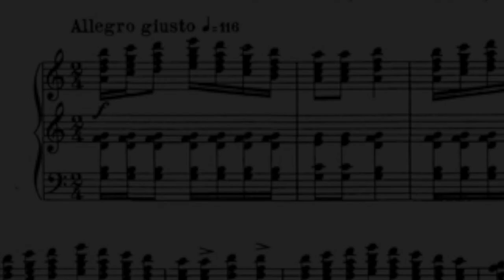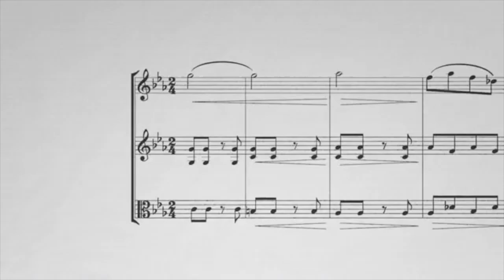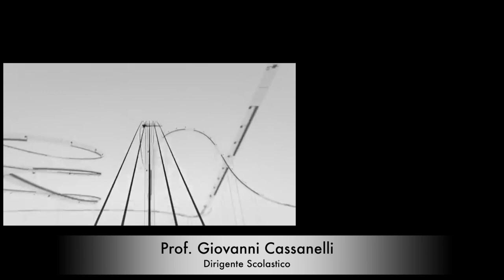Ricordando Igor Strawinsky.. 50 anni dalla sua scomparsa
Ricordando Igor Stravinskij.
Uno dei più grandi musicisti del '900, a 50 anni dalla sua scomparsa.
Cortometraggio realizzato con la Scuola Secondaria di primo grado
ad indirizzo musicale RoccaBovioPalumbo.